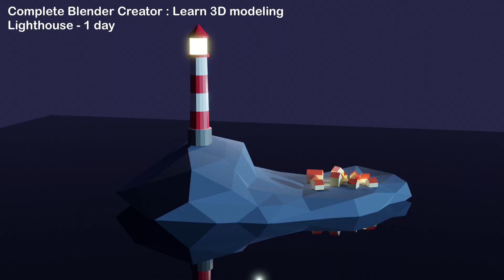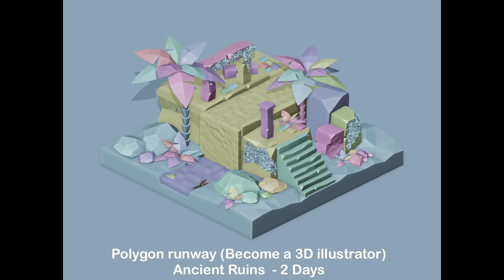My 2 month Blender Progression (Blender 3.3)